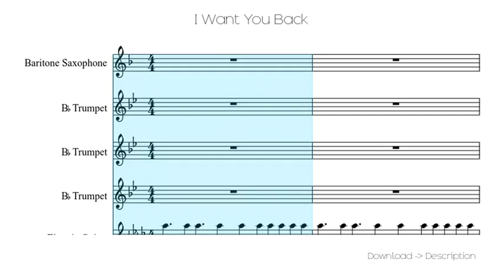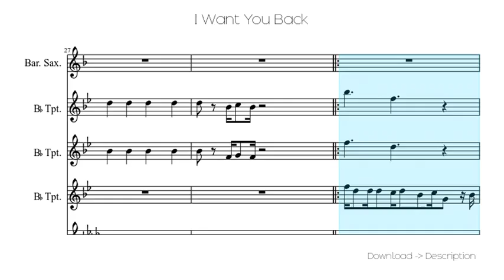🎶 I Want You Back 🎸🎸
Sheet for song: 🎶 I Want You Back 🎸🎸